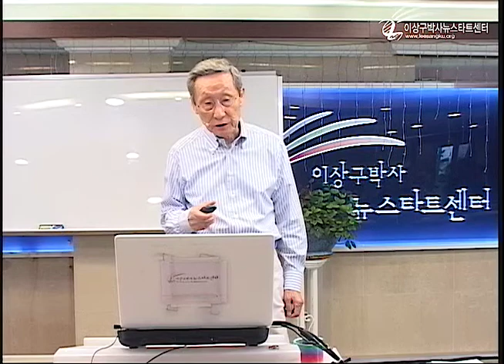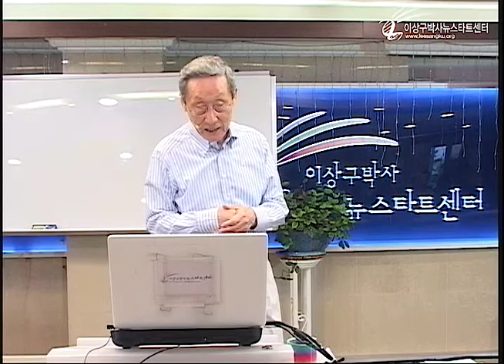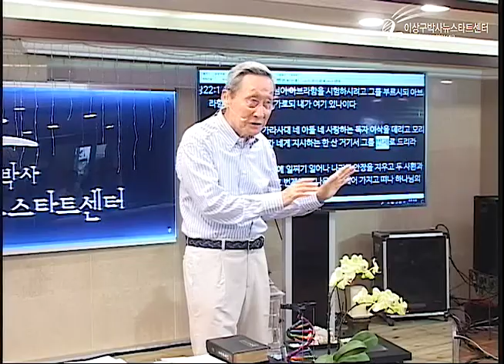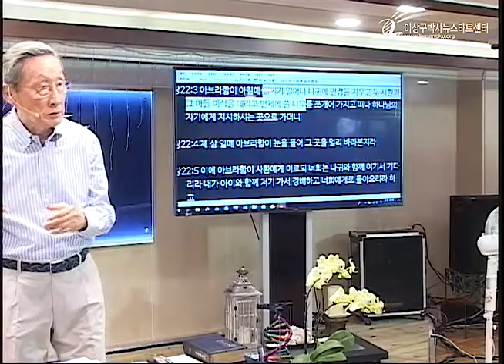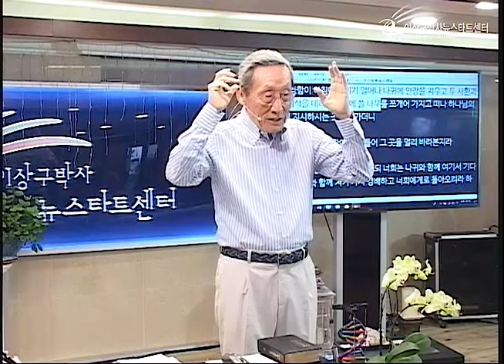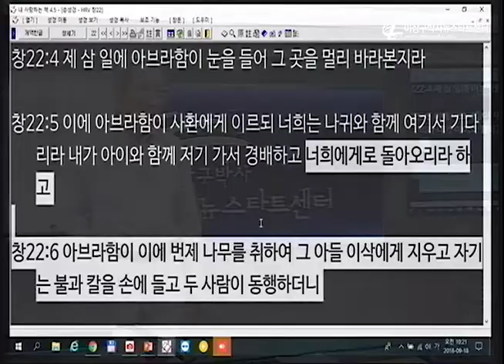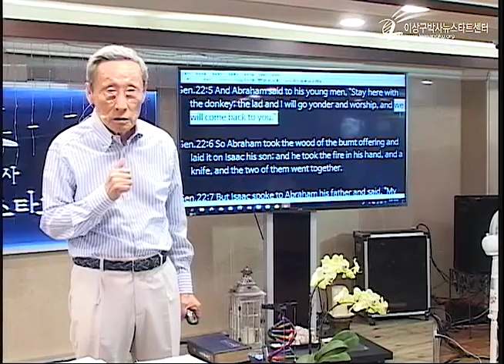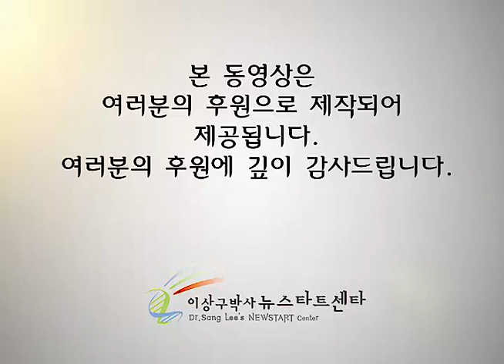H220 12 하나님이 아브라함을 시험 하셨다고?